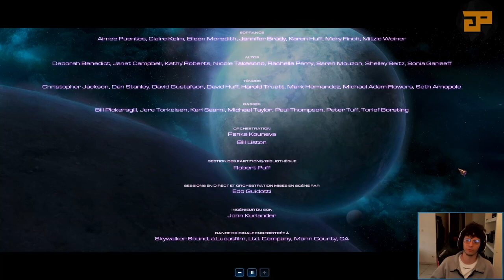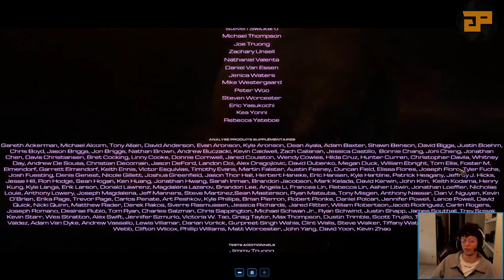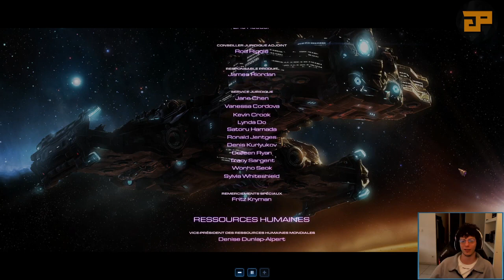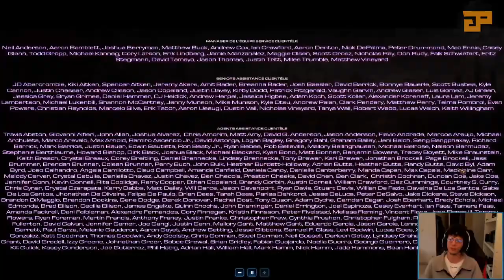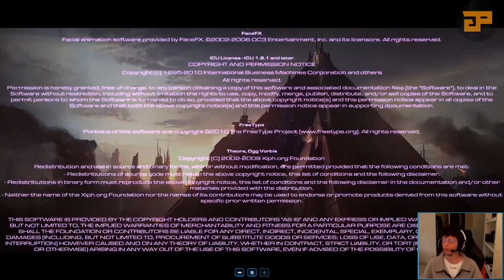Let's Play Starcraft 2 #27 - UNE DOUCE VENGEANCE ... ENFIN ...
Streameur du jour : Kyushui